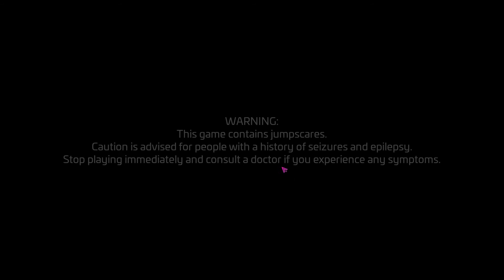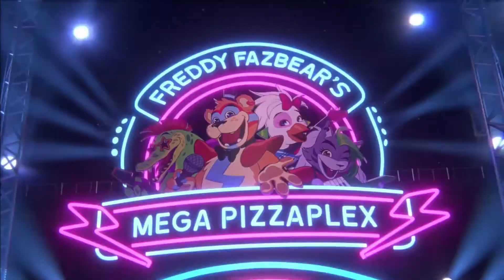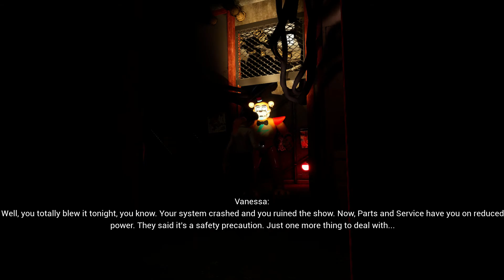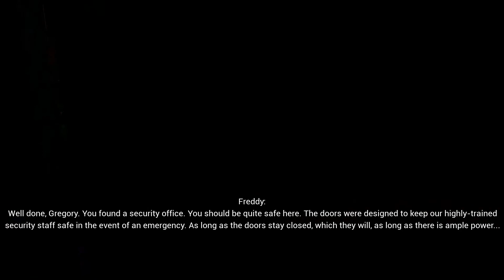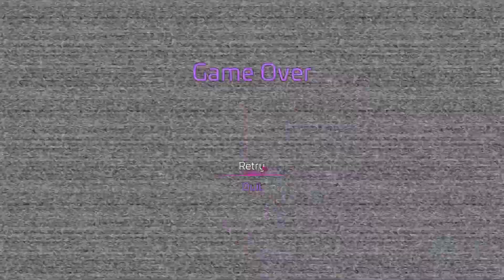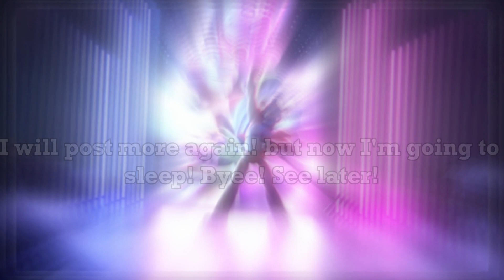Five nights at Freddy: Security breach! Part 1!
Also i was too tired to make the outro.. Sorry!
But gn! and Byee..